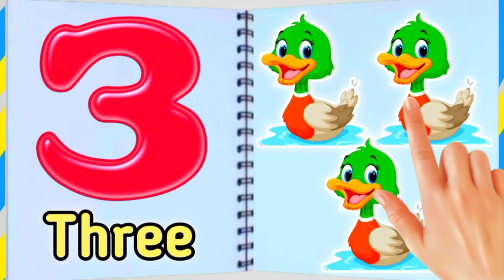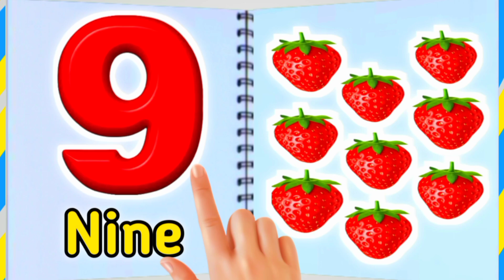1 to 10 | Learn to count from 1 to 10 | Numbers song | Numbers Rhymes for children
1 to 10 | Learn to count from 1 to 10 | Numbers song | Numbers Rhymes for children

soooper easy way to learn at home with beautifull pictures and sound.hope you and your toddlers will enjoying to read.

voice. hira and talha kids tv
kids educational world

Searches...